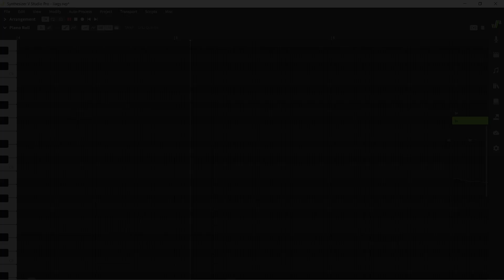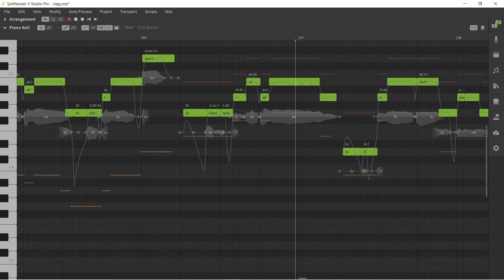Cong Zheng - If I Ain't Got You (Alicia Keys) (Synth V cover)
Tuning and mixing by me

That the physical things
Define what's within
And I've been there before
That life's a bore

Hand me the world
On a silver platter
And what good would it be?
With no one to share
With no one who truly cares for me?